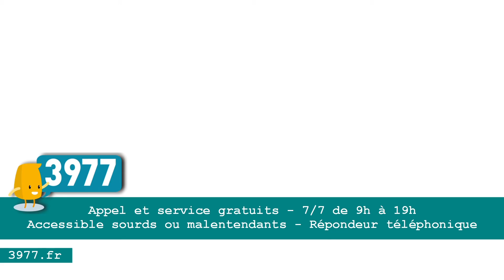Vers la lutte des classes d’âge ?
EXTRAIT N°4 du webinaire du 3977 le 15 juin 2021
Le Covid-19 explique-t-il tout ? Les maltraitances « institutionnelles » depuis le début de l’épidémie

PARTIE 1 - Faire face à l’épidémie : des conflits de valeurs

Où nous mène le positionnement des groupes d’âge en termes de sacrifice des uns pour le meilleur avantage des autres dans la crise sanitaire ?
Intervenant : Eric Martinent
Maître de conférences, Université Jean Moulin, Lyon 3.

L’épidémie à Covid-19 n’a pas fini d’affecter la vie quotidienne des habitants, mais elle a plus sévèrement touché la population du grand âge, malade et dépendante, en particulier dans les établissements médico-sociaux.
 A l’occasion de la journée mondiale de lutte contre les maltraitances faites aux personnes âgées, la Fédération 3977 a organisé un webinaire pour partager des constats, mieux comprendre l’origine des faits observés, et surtout rechercher des leçons à en tirer.